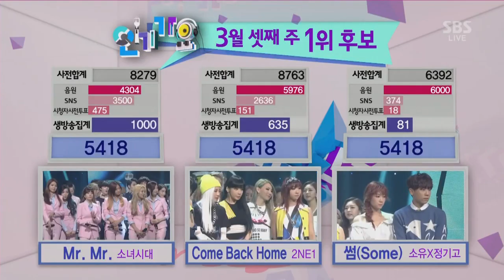2NE1 COME BACK HOME - Live Compilation (10 in 1)